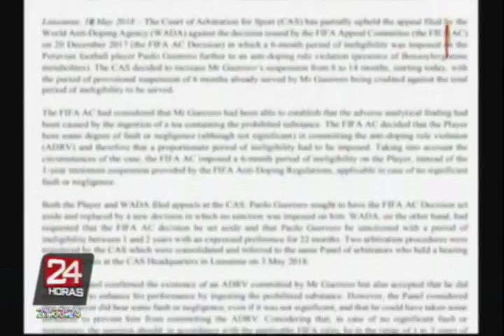Habla Pablo Rivera, hermano de Paolo Guerrero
La familia de Paolo Guerrero se mostró consternada e indignada tras conocer el fallo del Tribunal Arbitral del Deporte (TAS), que lo deja fuera del Mundial Rusia 2018.

Pablo Rivera, hermano del capitán de la selección peruana, manifestó que su familia está muy dolida por la falta de apoyo que Paolo recibió de la Federación Peruana de Fútbol (FPF).

Además, señaló que el jugador peruano se encuentra devastado con la noticia. “Ahorita está en Brasil, en su casa, en su cuarto. No quiere hablar con nadie”, afirmó Rivera, quien además señaló que quien se ha visto muy afectada con la noticia ha sido su madre, Doña Peta.

Por otro lado, los vecinos de Paolo, quienes conocen al jugador desde pequeño, opinaron que es una injusticia lo que le están haciendo al Depredador. El hermano de Guerrero señaló que en los próximos días convocarán a una marcha para apoyar moralmente al capitán de la selección peruana.